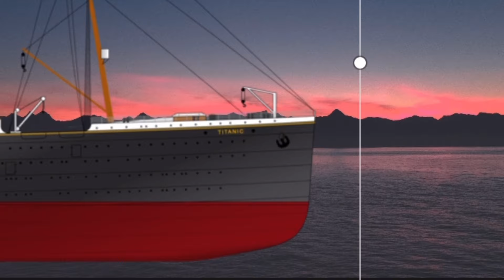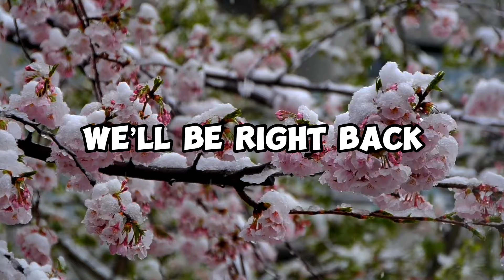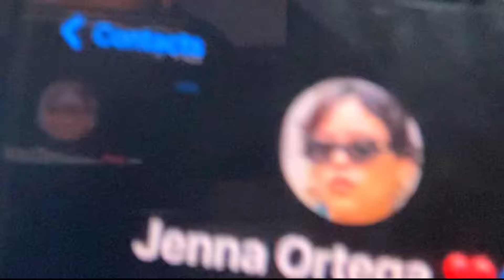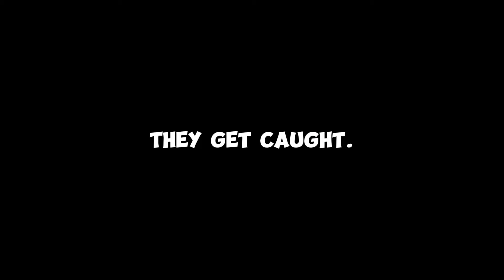Watching *FINESTKIND* Because Jenna Ortega is a FINEST KIND (Reaction/Discussion)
Watching FINESTKIND because Jenna Ortega is a FINEST KIND PART FULL VIDEO ✨ Entertainment Purposes only.

100 likes!?

0:00 Intro
1:25 Reaction
29:17 Discussion

AND Jenna songs ‼️